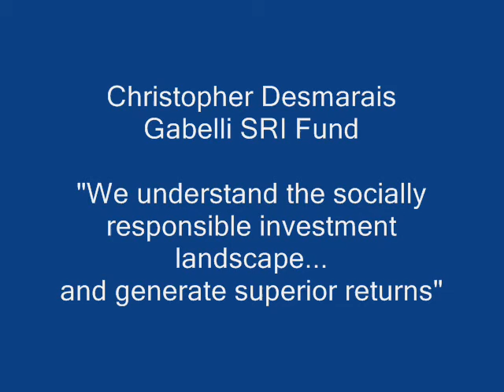Chris Desmarias - SRI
Chris Desmarias from GAMCO Investors, INC. talks about our SRI Fund